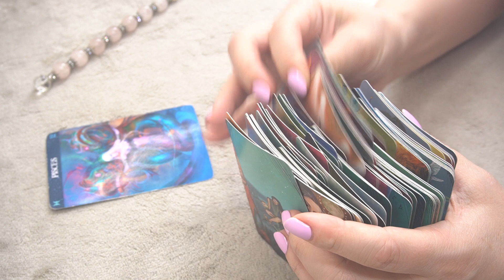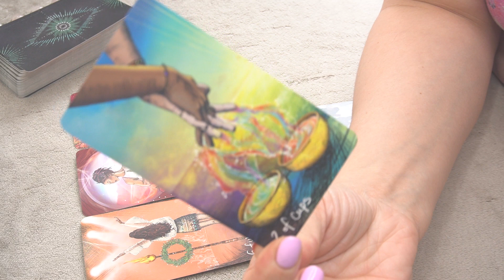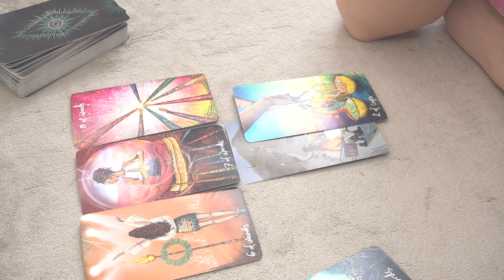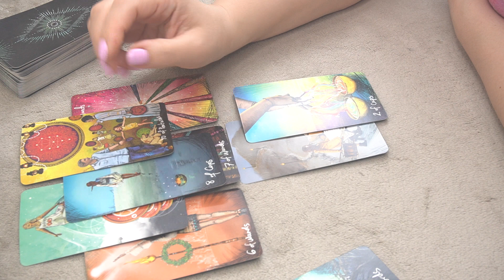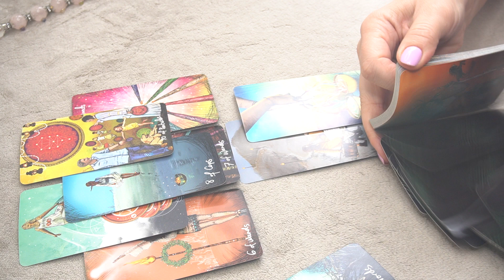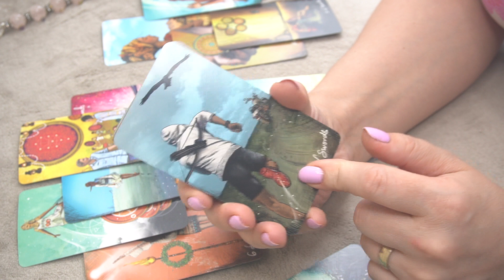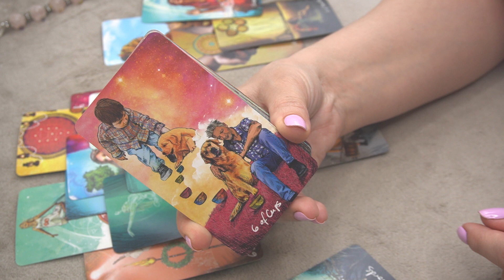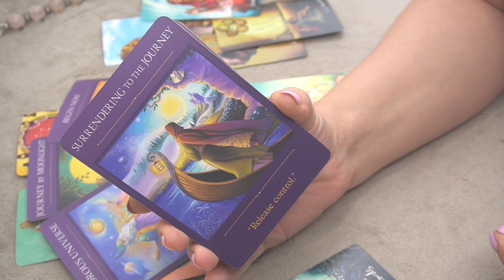PISCES ♓️ WEEKLY APRIL 1-7 * THE VEIL OF THE OTHER SIDE * 🔮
2023 YEAR OF SPIRITUAL DEBT SETTLEMENT: INSIGHTS AND ASTROLOGY PLANNER